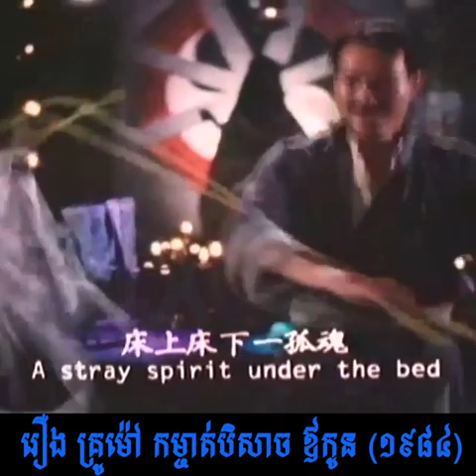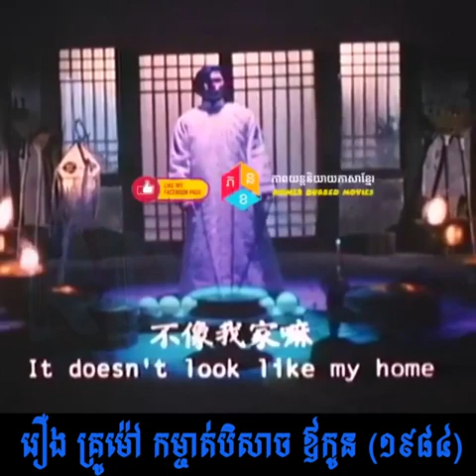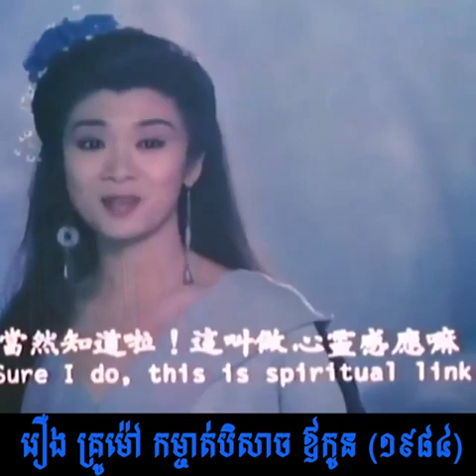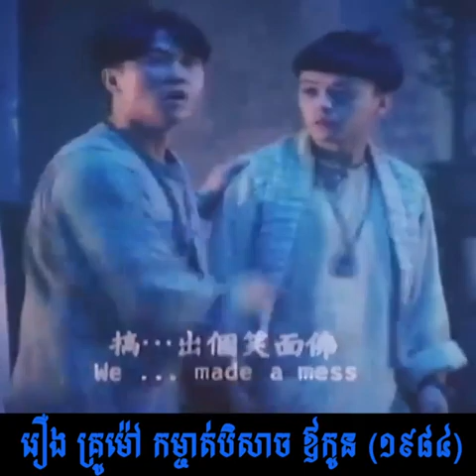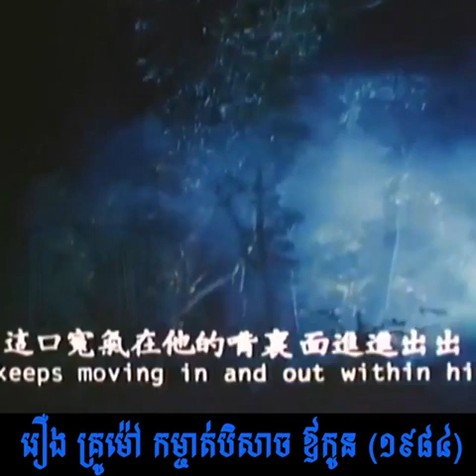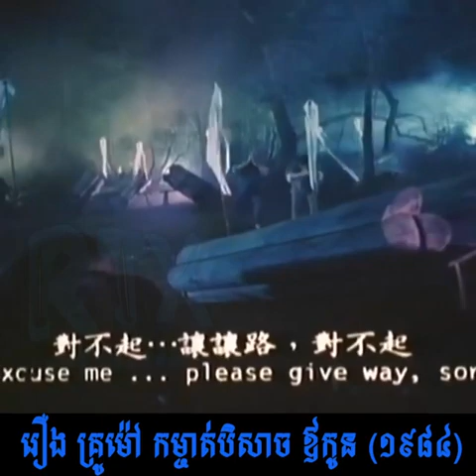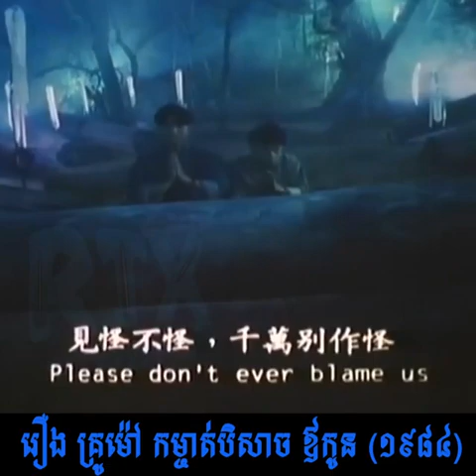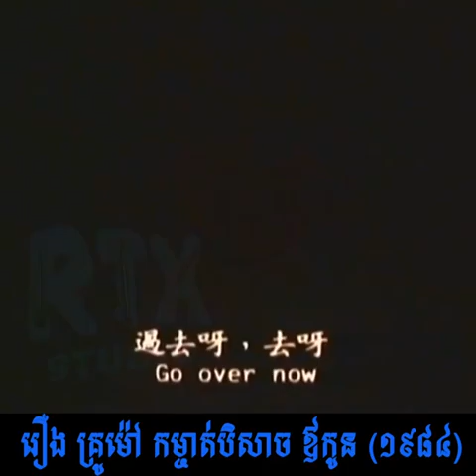រឿង ខ្មោចឆៅកាំភ្លើងធំ វគ្គ2